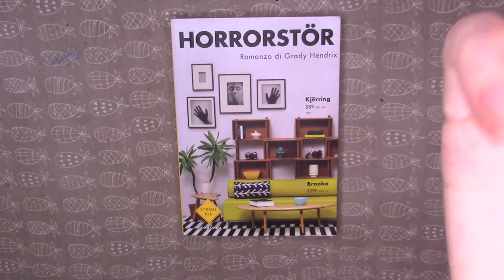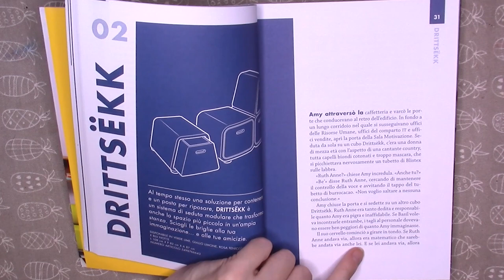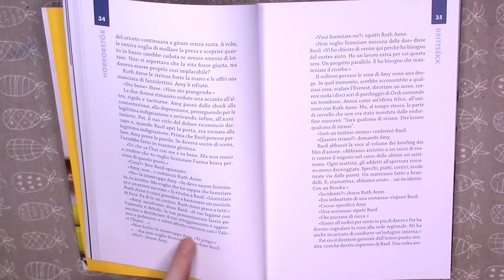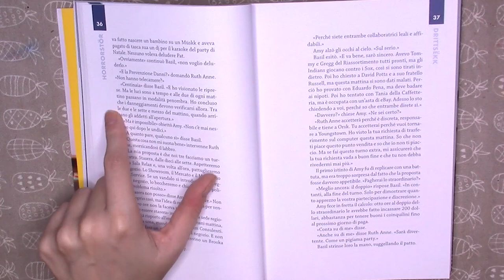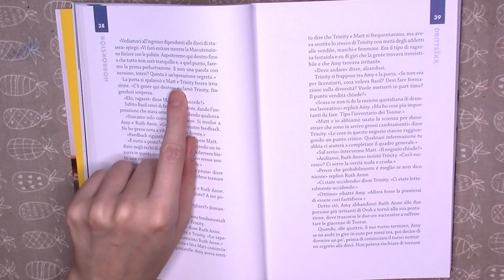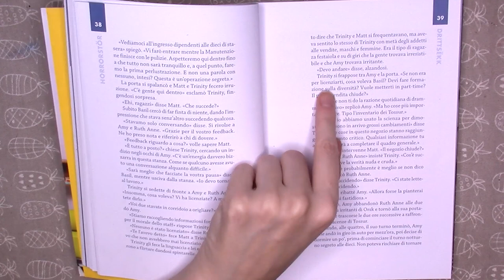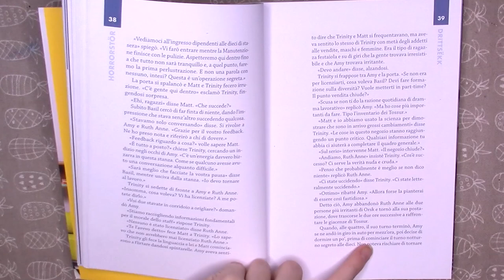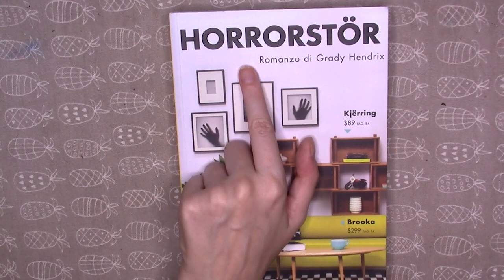ASMR HORRORSTÖRE Amy verrà licenziata?!? 😧 (capitolo 2)